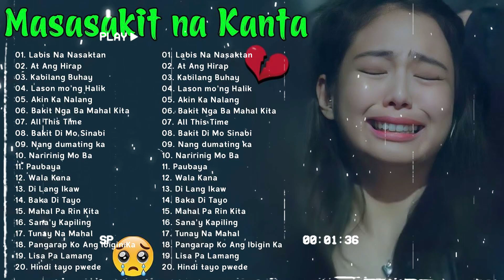Bangong Pamatay Puso Tagalog Love Song 2022💔Sad Songs Make You Cry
tagalog love songs
labis na nasaktan tagalog version
pamatay puso love songs
love song tagalog
tagalog songs
bagong kanta 2022
love song
new song 2022
tagalog love songs 2022
pamatay puso love songs tagalog
love song 2022 tagalog
love songs tagalog
mga bagong kanta 2022
labis na nasaktan ako lyrics
pamatay puso love songs tagalog 2022
music 2022 new songs
love songs 2022 tagalog
jennylyn yabu song
new song 2022 tagalog
angeline quinto songs
lumang kanta tagalog love song
opm love songs tagalog 2022